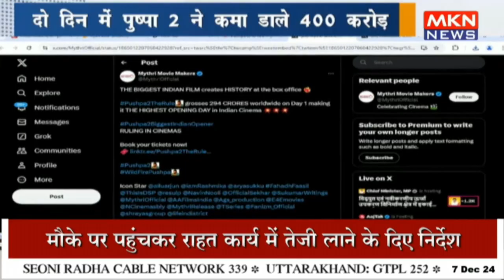दो दिन में पुष्पा 2 ने कमा डाले 400 करोड़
"'Pushpa 2' smashes records, earning massive collections in just two days. The rage continues!"